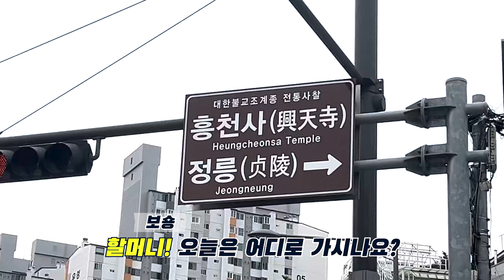[동네산책 26회- 조선왕릉을 찾아서2] 서울 정릉 태조 이성계의 비 신덕왕후 능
조선 첫 번째 왕비 신덕왕후의 능이 있는 정릉, 조선을 건국할 때 이성계가 가장 크게 도움을 받았다고 치부하는 신덕왕후 그러나 그의 의붓아들 이방원이 모든 것을 바꿔버렸다. 그들의 이야기를 정릉 산책과 함께 영상으로 담아보았습니다.